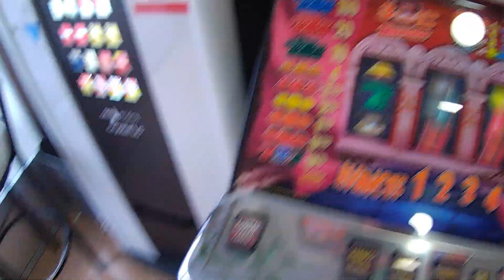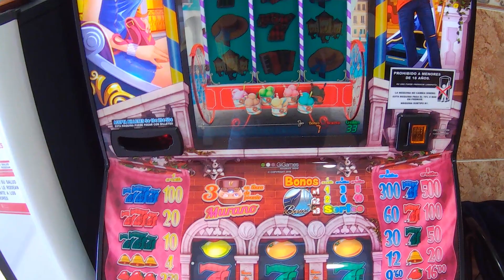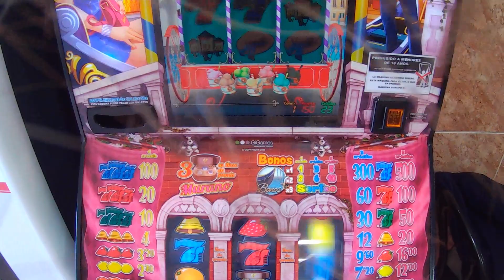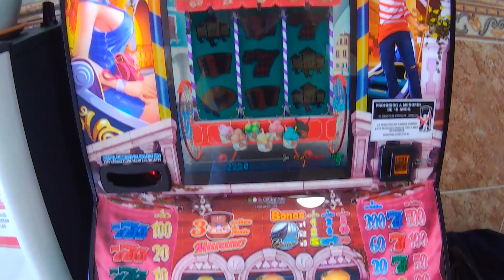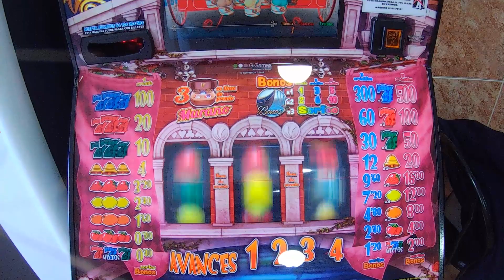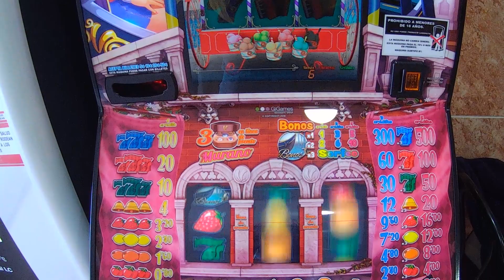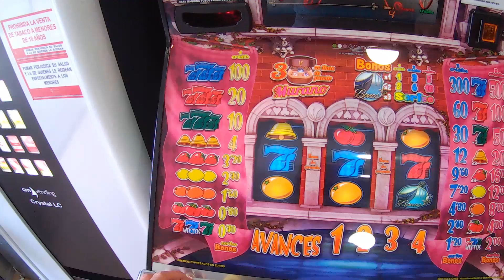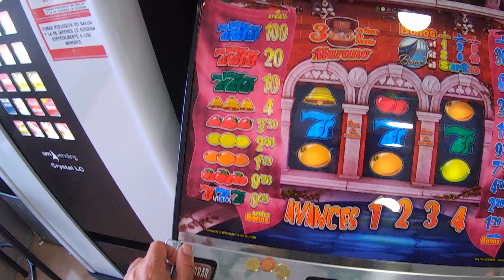Tragaperra Venezia 2 señor suerte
el señor suerte existe, comprobado una vez mas...